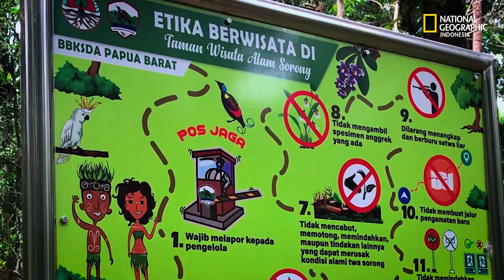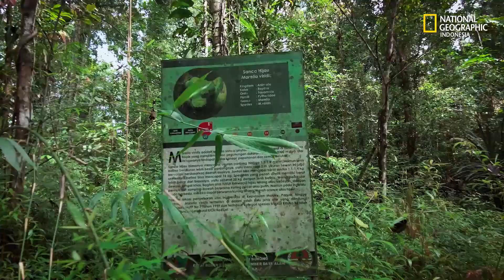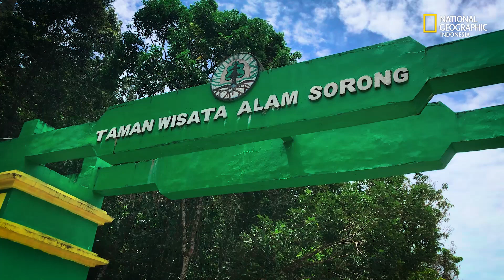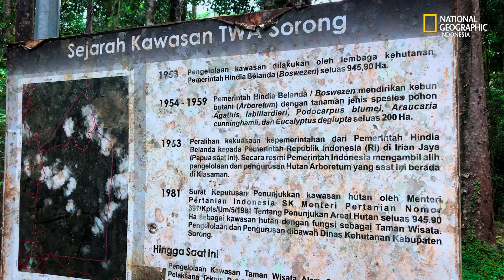Endless Adventure!! Taman Wisata Alam Sorong.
Taman Wisata Alam (TWA) adalah Tempat edukasi wisata alam dan tempat wisata yang wajib anda kunjungi di Kota Sorong, Papua Barat. Destinasi alam di bagian Papua ini sangat cocok untuk anda yang suka berkunjung menyaksikan keindahan alam. Pasalnya, tempat ini masih hutan lindung yang sangat dijaga keasriannya. Tidak heran jika banyak pecinta alam yang berkunjung ke sini. berada tidak jauh dari kota sorong, Distrik Sorong Timur, Kota Sorong, Papua Barat

Vidio : Zulfikar Muin @zulfikarmuin